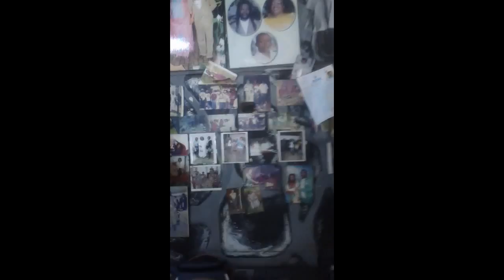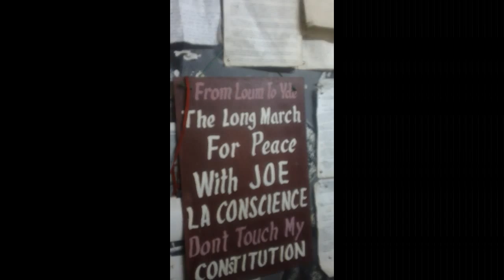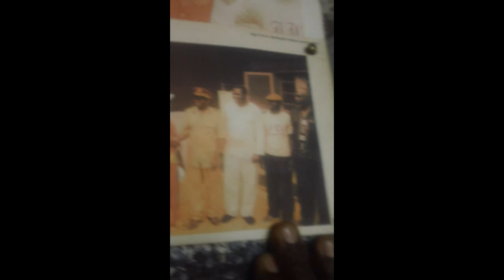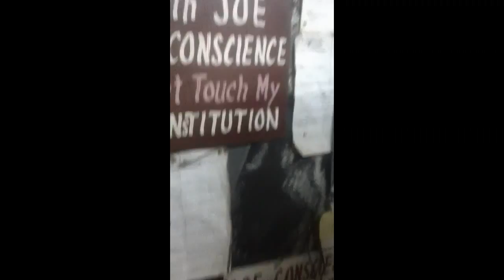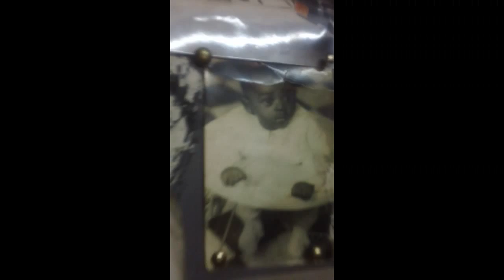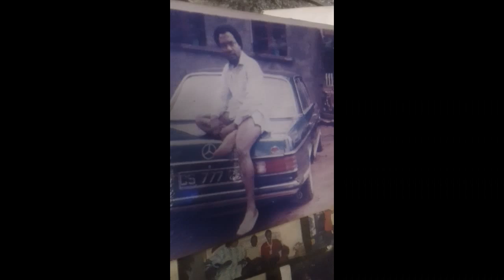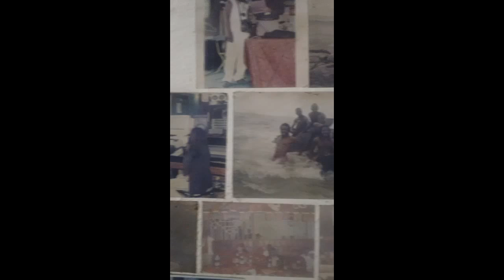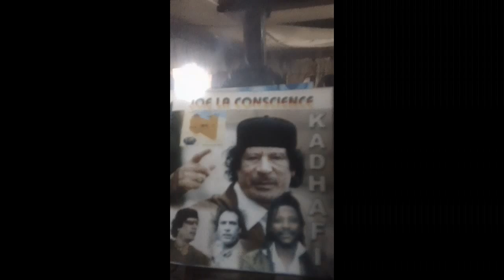JoeLaConscience Dec23 2013 Loum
I was in LOUM, Cameroon and I met the historical and legendary singer, inventor, and patriot Joe La Conscience.